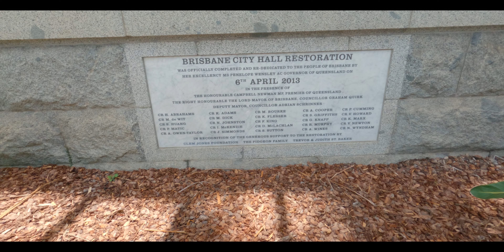Silence and Sound: Brisbane's Beating Heart [2024]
The hourly chime of Brisbane City Hall, known as the Westminster or Cambridge chime, is steeped in both history and controversy. Here's a dive into its intriguing story:

**History:**

* **Grand Tradition:** Installed in 1930, the chime originates from European clock towers, particularly the famous Big Ben in London. It consists of four bells weighing over 3 tons, chiming every quarter-hour, and a larger bell (4.3 tons) striking the hour.
* **Landmark Timekeeper:** For decades, the chime served as a reliable and beloved timekeeper for Brisbane residents, its familiar melody echoing through the city. It became a beloved part of the urban soundscape, marking the passage of time and creating a sense of community.

**Controversy:**

* **Modern Disruptions:** With Brisbane's growth and increased noise pollution, the chime's impact shifted. Some residents found it disruptive, particularly at night, leading to calls for silencing it.
* **Public Debate:** This triggered a debate about preserving tradition versus respecting people's right to quiet enjoyment. The Council even experimented with silencing the chime at night and on Sundays, prompting a backlash from its supporters.

**Resolution and Present Day:**

* **Finding Balance:** Striking a balance, the Council currently operates the chime 24/7 but reduces its volume after 10 pm. This compromise allows residents to enjoy its historic significance while minimizing nighttime disturbances.
* **Enduring Symbol:** Today, the Brisbane City Hall chime remains a cherished symbol of the city. It represents tradition, community, and the city's unique character. Even for those who find it inconvenient at times, its presence evokes a sense of nostalgia and connection to Brisbane's rich history.

**Bonus points:**

* **Clock Tower Tours:** For an immersive experience, you can visit the City Hall clock tower and get a close-up look at the bells and mechanism. You can even hear the chime resonate right beneath you!
* **Chime Silencing:** The Council can silence the chime for special occasions or maintenance. You can check their website for updates.

So, the Brisbane City Hall hourly chime is a story of tradition, evolution, and compromise. It reflects the changing needs of the city while reminding us of its rich history and unique identity. And like any good story, it continues to evolve, echoing through the streets of Brisbane for generations to come.